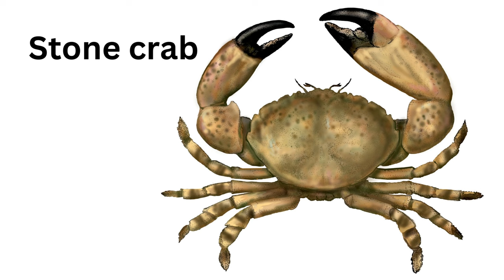41 Types of Crabs - Names and Pictures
I didn't know there were so many species of crabs until I started researching on the matter. Although this is not an exhaustive list, I will show you 41 types of crabs that are there in the world.

Some of the different types of crabs are:

Blue crab (Callinectes sapidus)
Dungeness crab (Metacarcinus magister)
Snow crab (Chionoecetes opilio)
King crab (Paralithodes camtschaticus)
Red crab (Gecarcoidea natalis)
Jonah crab (Cancer borealis)
Stone crab (Menippe mercenaria)
Mud crab (Scylla serrata)
Horseshoe crab (Limulus polyphemus) - not a true crab, but often grouped with them
Spider crab (various species, including Macrocheira kaempferi)
Hermit crab (various species)
Fiddler crab (Uca species)
Coconut crab (Birgus latro)
Sally Lightfoot crab (Grapsus grapsus)
Velvet crab (Necora puber)
Pea crab (Pinnotheres species)
Green crab (Carcinus maenas)
Swimming crab (various species, such as Portunus pelagicus)
Coral crab (Trapezia species)
Ghost crab (Ocypode species)
Boxer crab (Lybia species)
Golden crab (Chaceon chilensis)
Decorator crab (various species)